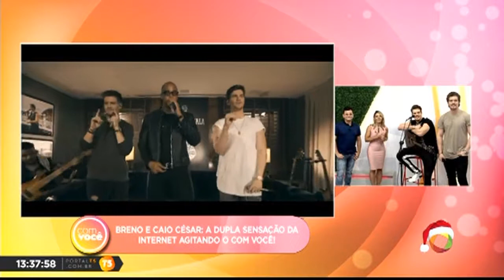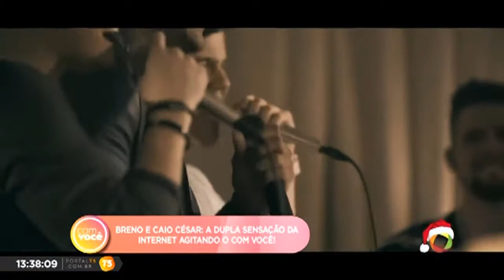Com Você - Breno e Caio César Dupla sensação da internet agitando o Com Você